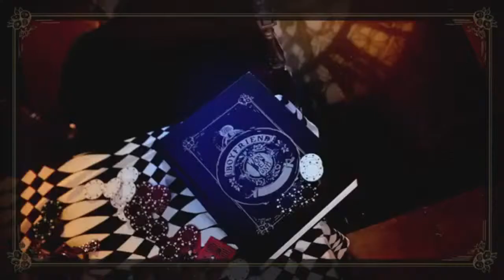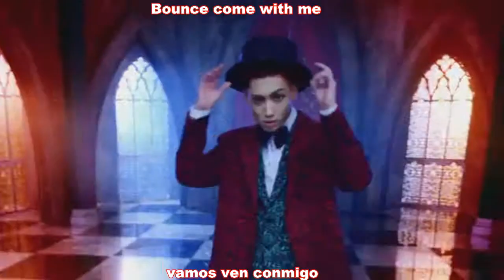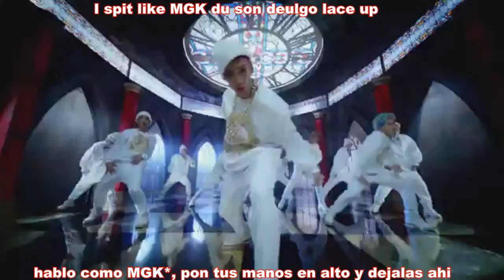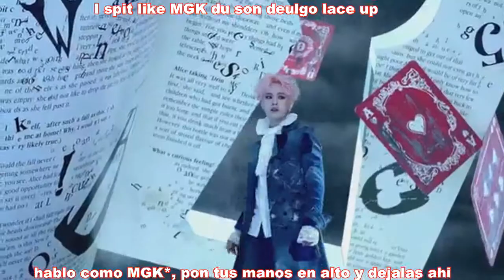Boyfriend - Bounce MV (Sub Español - Romanización)